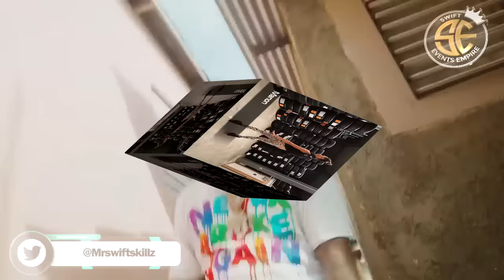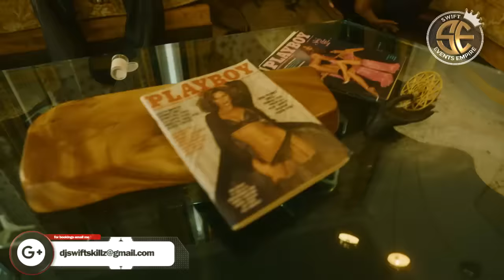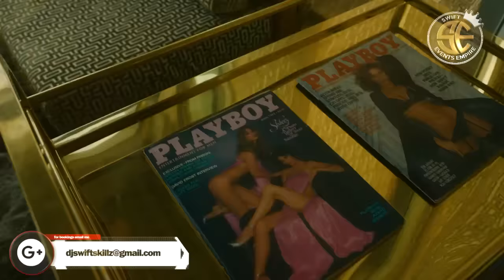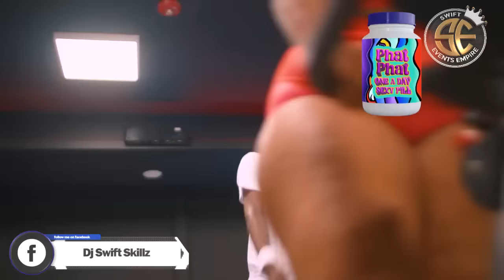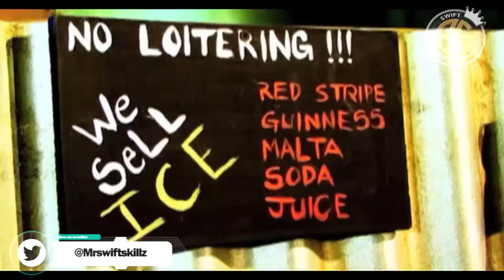DanceHall Riddim Up - 1. Swift Party Xperience. Ft. konshens, Charly Black, Popcaan, Vybz Kartel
DanceHall Riddim Up 1 Consists of some of the Biggest Songs and Riddims Right Now. This is a feel-good Mix curated by Dj swift Skillz for you to enjoy Dancehall Vibes.

The Official Tracklist Of This Dope Mixtape: -
1. Go Down Deh
2. Gyal Bruk Out
3. So Mi Like It - Spice
4. Curious - Shenseea
5. Pineco - Xman
6. Shake Your Bam Bam - RDX
7. Make Me Feel - Kalado
8. MamaKita - Popcaan [ IncredibleRiddim ]
9. Sidung - Charly Black [ IncredibleRiddim ]
10. Backaz - Konshens [ IncredibleRiddim ]
11. Backaz - Tribal Kush & Jahyanai
12. Whine, Jiggle & Jiggle - Demarco
13. Bruk It - Producer Ajal, Demarco
14. Back Way - Vybz Kartel & Spice
15. Bad - Blaiz Fayah & Tribal Kush
16. Wanjapi Bad Refix - UncoJingJong Ft. RapDokta, Bullet
17. Sexin - Konshens [ TocoLocoRiddim ]
18. Shaku Wine - Demarco [ TocoLocoRiddim ]
19. Hoist & Wine - Charly Black
20. Bruk Off Mi Cock - Konshens
21. Bounce About - Charly Black [ bigbunxriddim ]
22. Wild Out - RajahWild [ bigbunxriddim ]
23. Paddle Boat - Najeeriii [ bigbunxriddim ]
24. Dip Suh - Konsheens [ bigbunxriddim ]
25. Mad Out - Valiant [ bigbunxriddim ]
26. Go Go - Vybz Kartel [ DuttyMoneyRiddim ]
27. Go Go - Rajah [ DuttyMoneyRiddim ]
28. Phat Phat - Najeeriii [ DuttyMoneyRiddim ]
29. Kitty Cat - Gage
30. Bubbly - Maandy
31. Back It Up - Beenie Man
32. Gyal Dem - Mike One ft.  Konsheens
33. Bumaye - Busy Signal
34. Bend Over - RDX